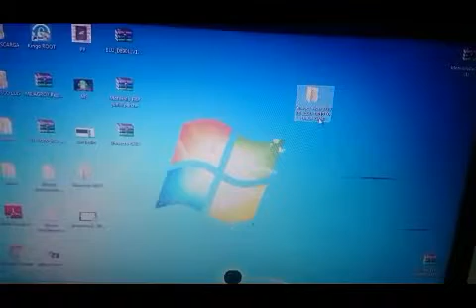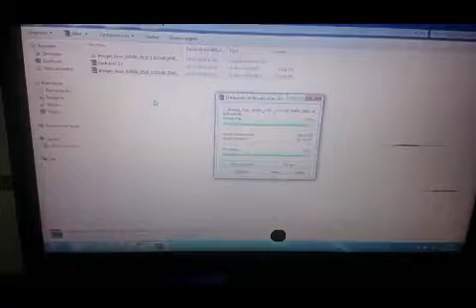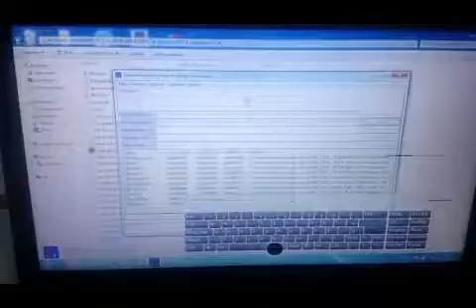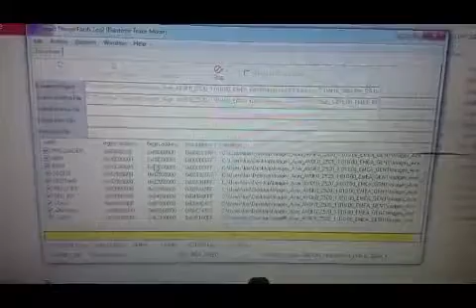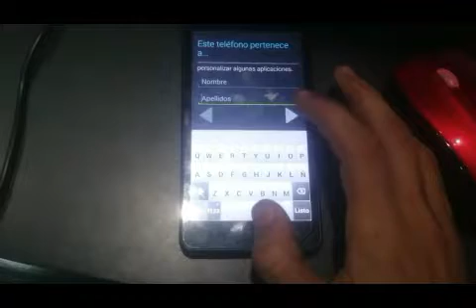SOFTWARE O ROM ACER LIQUID Z520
Archivos Necesarios

Unlock o Liberacion Via Imei
Kavak Y625
Telepatria 1,2
Victoria 1,2
Caribe 3,4
Zte V765M
Zte V795
Huawei Y221,Y320,321
Huawei Y560,Y600,Y511
Vtelca v8200
Sentel Rocket y MUCHOS MAS
Consulta Modelo
LIBERA Y LUEGO PAGAS

DALE MEGUSTA Y COMPARTE.